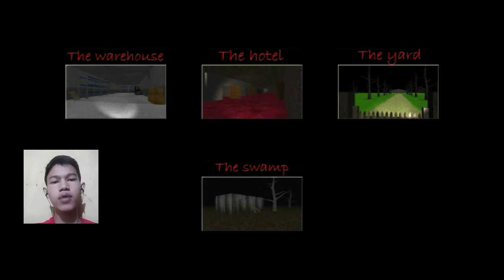Masuk ke Gudang Lama | Slendrina (Free) Indonesia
Masuk ke Gudang Lama | Slendrina Indonesia

Untuk mengetahui cerita sebenarnya dari Slendrina, CrozTazo mencoba bermain Slendrina dari awal sampai tamat teman-teman, tapi di video kali ini kita masuk ke Gudang Lama dulu guys, happy watching ya ✨

DEVICE : Xiaomi Redmi Note 5A
EDITING : KineMaster